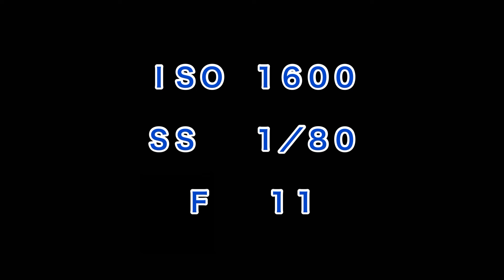Hello, my friend.💕写真の撮り方🌷 How to take a picture✨ jak robić zdjęcia